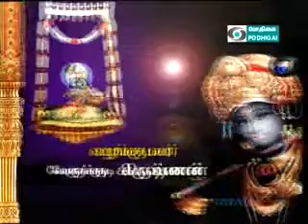11APR;EPISODE369;KANNAPIRAN KADAIAMUDAM;SRI VELUKKUDI KRISHNAN SWAMIN